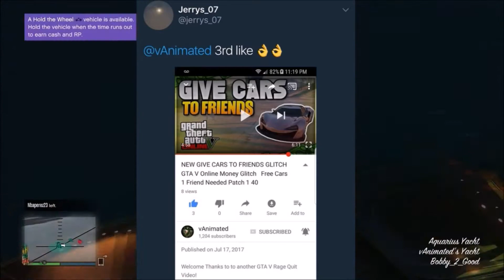MODDED ACCOUNT SALE/GIVEAWAY PS4/PS3 ACCOUNT GTA V!!!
Welcome Thanks to to another GTA V Gameplay Video!!
SCREENSHOTS OF THIS ACCOUNT ON MY TWITTER
I'm only really expecting a few people to want to try and buy this account but if too many people do try that is when it will go up for giveaway or I'll through up another account by the name of BSTLzzz That's also modded for both consoles up or giveaway.
Always looking at the comment section so if you have any feedback on how I can better my channel be sure to leave a comment and dont forget to drop a like, if you're new to my channel be sure to subscribe and turn on notifications for more! Thanks everyone for the support, share this channel with your friends so the numbers can keep going up and thanks to everyone for all the love and support on every video!
●This Video Is Own By: vAnimated